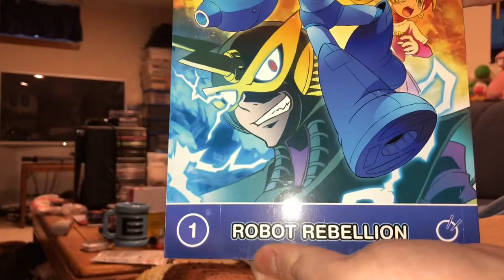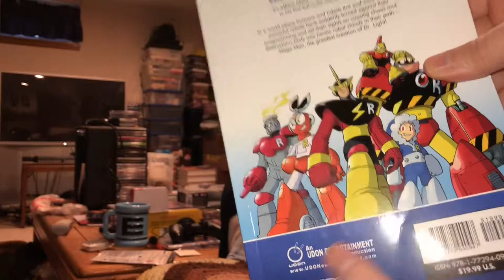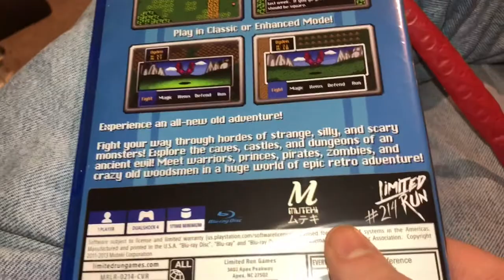Mega May 2019 - Mega Man Mastermix Volume 1 (Twice?!)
Mega Maniacs! Welcome back to Mega May 2019 with your host Mr. MegaManFan. Thanks to Udon Entertainment and Amazon Prime my copy of the Mega Man Mastermix Volume 1: Robot Rebellion arrived just in time to celebrate the month... and then it arrived a second time? I thought I was supposed to get volumes 1 & 2, not two copies of the first volume! I'll have to check into this. There's also a Limited Run Games package at the end. Subscribe to mmf187 if you're not already a Mega Maniac to join the fun and be sure to like the video (or even dislike) and leave a comment as the engagement always helps.